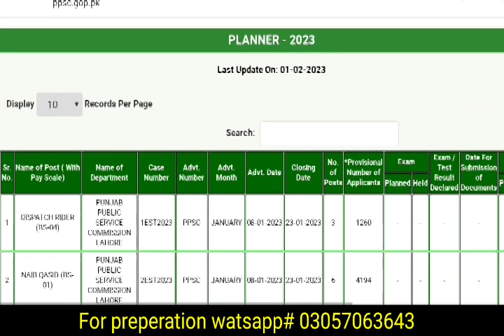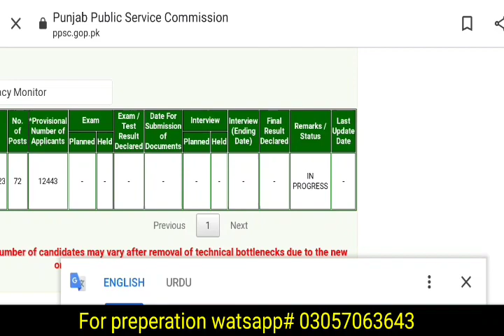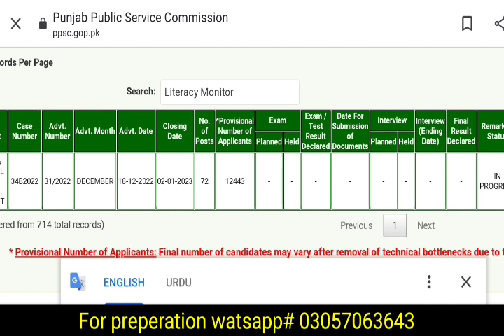Punjab food authority written test latest update 31 january 2023|No ban on ppsc recruitment.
Punjab food authority written test latest update 25 january 2023|No ban on ppsc recruitment.
Punjab food authority written test latest update 14 january 2023|Punjab assembly dissolve!
33454 Educator jobs 2023|Big update about educator jobs 2023.
Punjab food authority written test latest update||Who will take written test?
Punjab food authority seats withdraw from ppsc|| why?

Punjab food authority written test latest update 12 january 2023|Who will take written test?
|WrittenTest date?
Secure 10 marks in PPSC written test in 2 hours|Fast tricks.
What is PPSC clubbing test?||Punjab food authority supervisor and inspector jobs 2022 written test.
Official syllabus for education monitors, literacy moblizers and  education trainers 2022/23.
Ppsc literacy and non formal basic education department jobs 2022/23
PPSC Punjab Food Authority jobs 2022|Total number of seats and applicants division vize.
PPSC Punjab Food Authority jobs 2022|How to prepare test in 30 days?
PPSC Punjab Food Authority jobs 2022 Written test date|Food grain supervisor and food inspector.
      Punjab food authority supervisor and inspector jobs official syllables video link
👇👇👇l